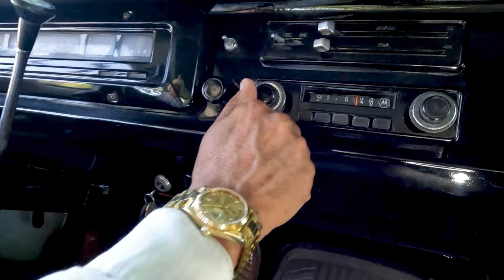Alfredo Simental "Mi Oficio"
Hola amigaos, les comparto mi más reciente video de la canción "Mi Oficio" del gran compositor y cantante José Roberto. Quiero Agradecer infinitamente a mi tío Enrique David , Lic. Francisco Luis Monarrez Rincon, por el gran apoyo que le ha brindado a mi carrera a través de los años, y por su amistad incondicional, al Arq. Adrián Alanís por su valiosa amistad y estar siempre atento y dispuesto en apoyarme a lo largo de mi carrera artística, al Sr Sergio Rubén Diaz por facilitarnos la camioneta y su buena disposición para participar en el video, a mi buen amigo Adan Bayona a Jaime Corral, Octavio Garcia, Bruno lopez, a mi gran amigo Martin Gonzalez Medina porque a través de los años ha estado en mis últimos discos como arreglista, a mi buen amigo Viko Rios por su buena disposición y apoyo en mis videos,
Gracias amigaos por su tiempo y espero sea de su agrado, que tengan un excelente fin de